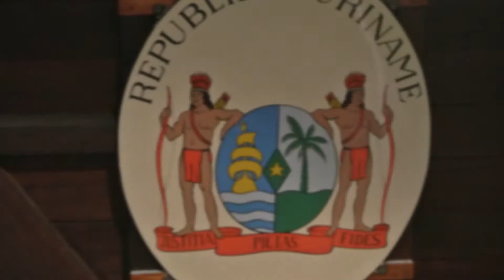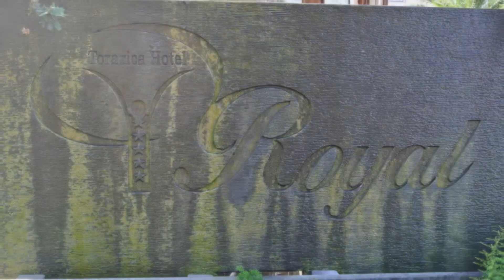dag 1 3 Rondreis SURINAME, Curacao en Sint Maarten 11 FEB 2017